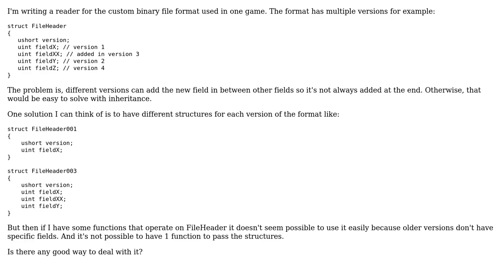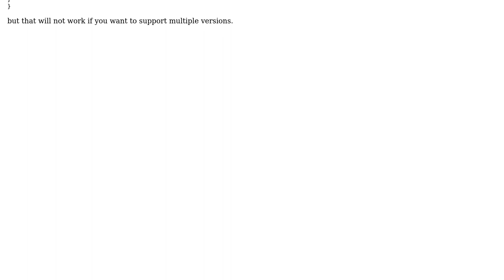Software Engineering: How to handle multiple versions of binary file format? (2 Solutions!!)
Software Engineering: How to handle multiple versions of binary file format?

With thanks & praise to God, and with thanks to the many people who have made this project possible! | Content (except music & images) licensed under CC BY-SA | Music | Images & others | With thanks to user Konrad user Berin Loritsch and the Stack Exchange Network Trademarks are property of their respective owners. You are responsible for your own actions.